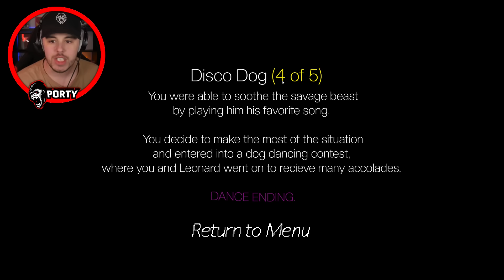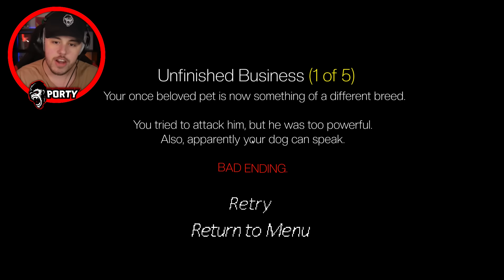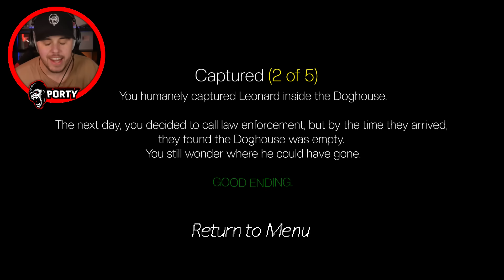RANDOM HOROROVKY #13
Po krátké pauze tu znovu máme RANDOM HOROROVKY...
a dneska si zahrajeme OPRAVDU ZVLÁŠTNÍ HOROROVKU DogHouse 1 a 2. 🐶